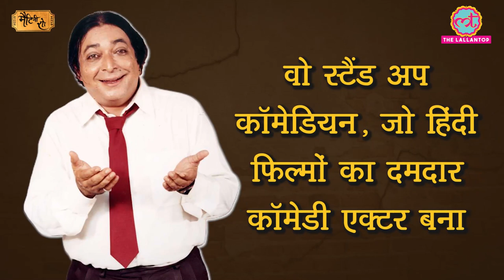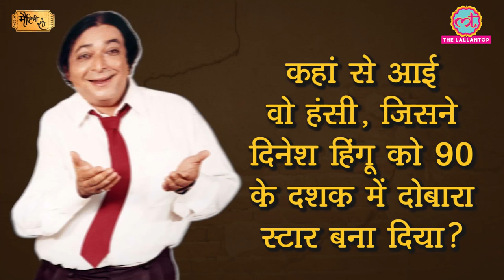Dinesh Hingoo और Johnny Lever का Baazigar वाला comedy scene कौन भूल सकता है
Matinee Show Episode - 138 March 03, 2021 // Kahan Gaye Ye Log

Biography of Indian film actor Dinesh Hingoo aka Dinesh Hingorani who worked in more than 300 films in his career. His filmography includes cult movies like Namak Halal, Sajan, Narsimha, Baazigar, No Entry and Phir Hera Pheri. How a kid from Gujarat got into films? How Dinesh, a stand up comic who used to do stage shows became popular comedian of Hindi cinema? What is the story behind Dinesh Hingoo's maniac laughing scene with Johnny Lever in Abbas-Mustan's Baazigar? What is the connection between Dinesh Hingoo and Johnny Lever? Where is Dinesh Hingoo now? To know more watch this video.